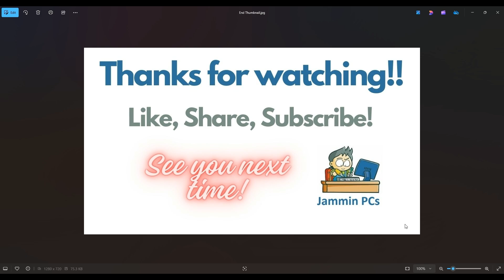How To Reset BIOS / Replace CMOS Battery - Dell XPS 15 9575 Laptop Computer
This video will show you how to open your Dell XPS 15 9575 laptop and access the CMOS battery. Note: If your computer is not turning on, it may be a number of things causing it.

We will both get a bonus when you sign up and use for the first time!

Related Links:
XPS 15 9575 Tools & Replacement Parts

FAQ's:
Q: Will this reset my BIOS password?
A: Some motherboards have a jump point where you can reset the BIOS password if you short out those two points. However, that is a risky operation and you run the risk of destroying the motherboard if done incorrectly. For that reason I choose not to have those DIY videos on my channel. Sry :(